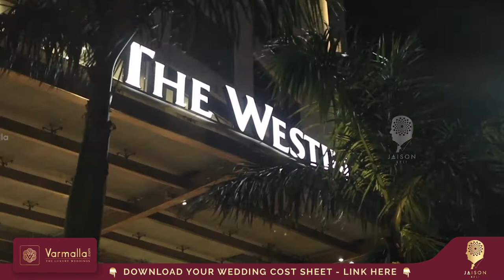The Westin Kolkata Rajarhat - Host A Memorable Wedding In Fine Luxury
The Westin Kolkata Rajarhat is conveniently located in New Town, Kolkata, eight kilometers from the airport, with close proximity to the International Convention Centre, EcoPark and IT hub in Sector V. Enjoy a restful spot of luxury in the heart of New Town at The Westin Kolkata Rajarhat.

Host a memorable wedding in the elegant indoor and stunning outdoor venues. Accommodate up to 1,300 reception guests in the pillarless wedding hall, The Westin Grand Ballroom. Host your most important meetings at the innovative hotel boasting the largest ballroom in Kolkata. Choose the lavish outdoor venue as the setting for your wedding ceremony or reception at The Westin Kolkata Rajarhat. Turn to the dedicated event teams to assist with planning every aspect of your special day.

The 304 well-appointed hotel rooms and suites are some of the largest in the city, offering inspiring views of the cityscape. Relax in refined luxury in chic, contemporary hotel rooms and suites offering modern comforts. The luxury hotel also includes a variety of dining options like 3132, the highest rooftop bar in the city, and the award-winning Seasonal Tastes. Signature Heavenly Beds and Heavenly Spa will elevate each stay, while high-speed internet access ensures effortless connectivity.

✭ Copyright: This video and our youtube channel, in general, may contain certain copyrighted works that were not specifically authorised to be used by the copyright holder(s), but which we believe in good faith are protected by federal law and the fair use doctrine under section 107 of the U.S. Copyright Act.